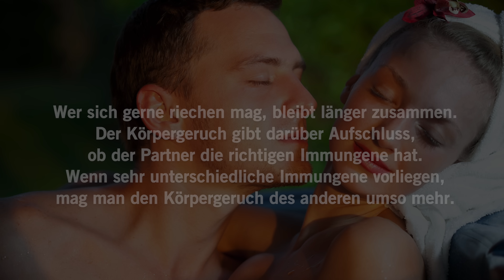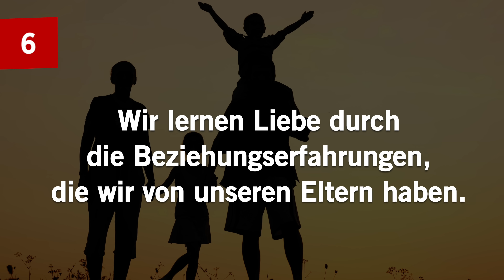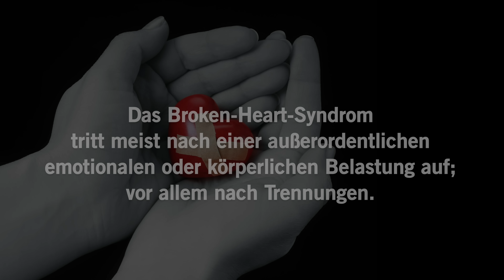12 FAKTEN ÜBER LIEBE & BEZIEHUNGEN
Quellen u.a.:
STERN extra "Liebe & Leidenschaft" (2014). Hamburg: Gruner + Jahr AG.
NDR Info Frauenforum, "Liebe ein Leben lang" (2014). Sendung vom 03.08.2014
Grieger, G. (2013). Kosenamen 2013 - eine repräsentative Umfrage unter 5.000 Deutschen.
(o.J.) Scobel: Das Liebes- und Kuschelhormon Oxytocin.
(o.J.) Nano: Verliebte durchleben ein Chaos der Hormone
(o.J.) Nano: Der Duft der Liebe
sowie diverse Beiträge aus Süddeutsche, WELT und Berliner Zeitung

Klicke auf "Positiv bewerten", wenn dir das Video gefallen hat und hinterlasse einen Kommentar!